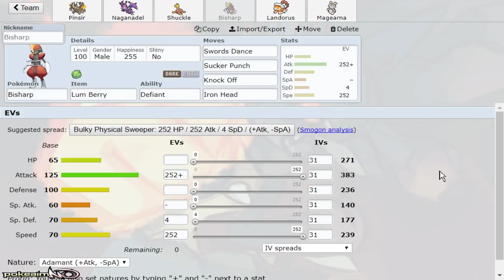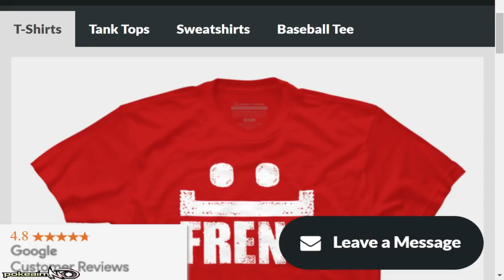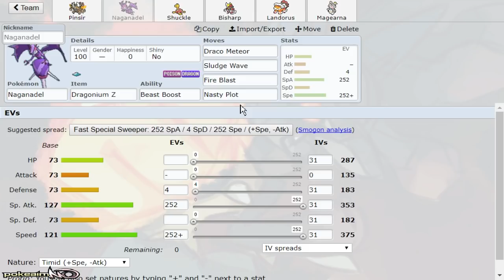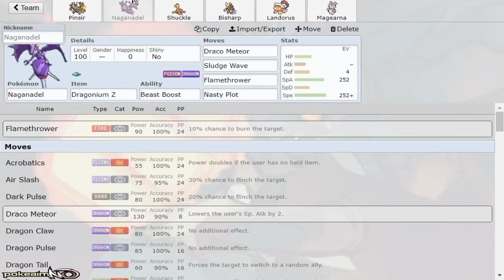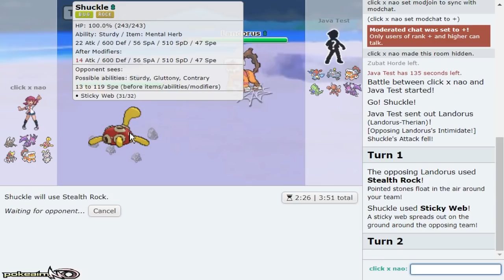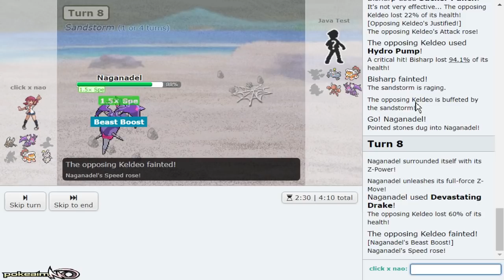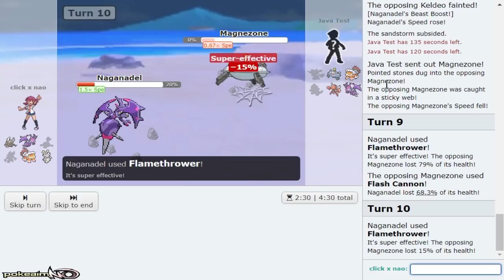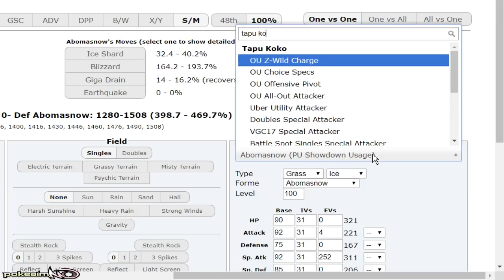NAGANADEL IS EXTREMELY BROKEN. HERE'S WHY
Naganadel is the best Ultra Beast
Pokemon Ultra Sun and Ultra Moon! Showdown Live! This time we are showcasing the Pokemon, Naganadel! I will be going through all the new Pokemon in this Pokemon Ultra Sun and Ultra Moon! Showcase! Series! Enjoy :]

asfgerthrrth Enjoy!